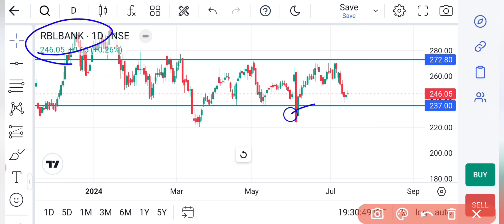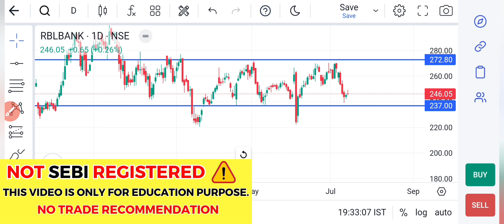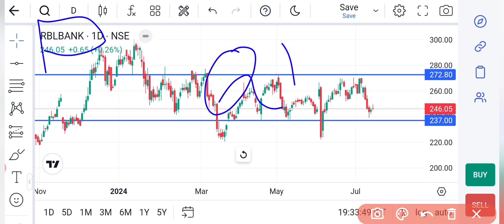rbl bank share, rbl bank share target tomorrow, rbl bank share latest news today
Transcript